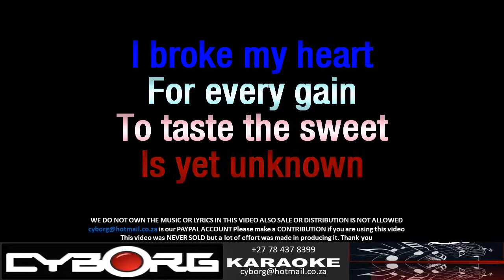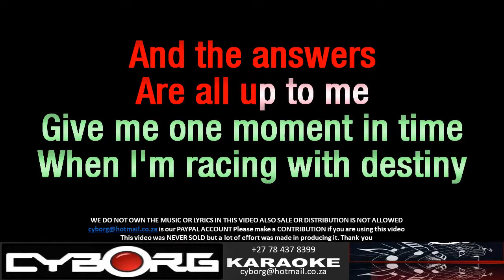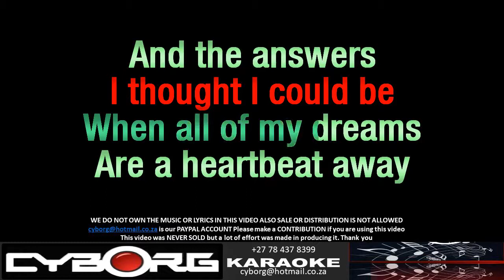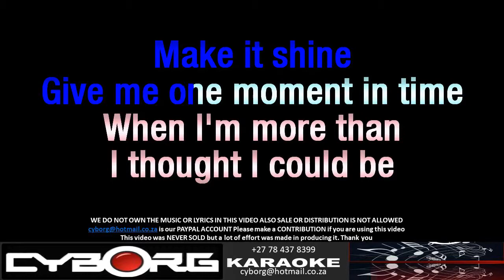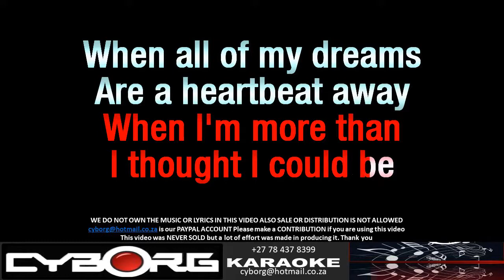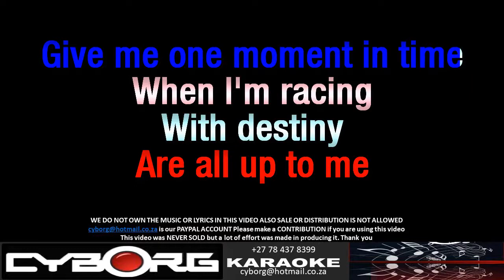FUA - CRISTINA & ROBSON - ONE MOMENT IN TIME DUET ORIGINAL VOCAL LYRIC SYNC